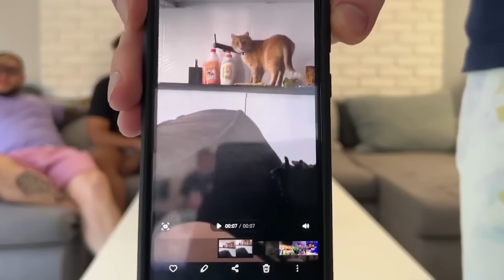MULTI - JEŚLI NIE ODPOWIESZ PIJESZ OBRZYDLIWY NAPÓJ z Merghani, Dzinold, Bandura 🤢 CZĘŚĆ 1/2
Young Multi razem z MERGHANIM, DZINOLDEM I BANDURĄ odpowiadają na CIĘŻKIE pytania! Jeżeli któryś z nich nie odpowie, musi napić się obrzydliwego napoju/zjeść fasolkę wszystkich smaków!
Twitch: (poniedziałek, wtorek, czwartek - 18:00)